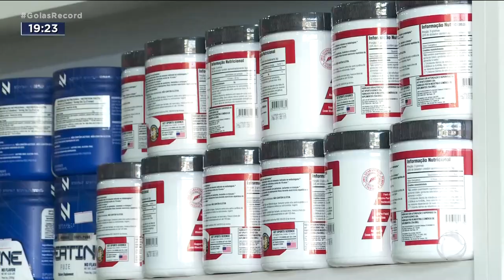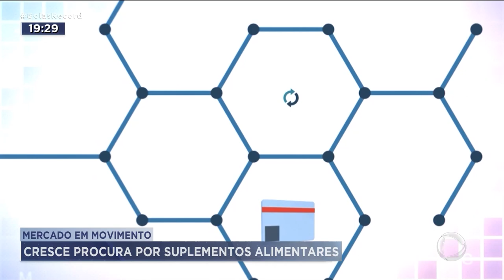MERCADO EM MOVIMNETO: CRESCE PROCURA POR SUPLEMENTOS ALIMENTARES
AS LOJAS QUE VENDEM SUPLEMENTOS ALIMENTARES, EM GOIÂNIA, NÃO TEM DO QUE RECLAMAR. AS VENDAS NUNCA FORAM TÃO BOAS. TEM SUPLEMENTO PRA TUDO: PRA GANHAR MASSA MUSCULAR, PRA ENGORDAR, PRA EMAGRECER, PRA DORMIR, ATÉ PRA FICAR MAIS JOVEM E POR AÍ VAI. É O QUE A GENTE VAI VER NO QUADRO MERCADO EM MOVIMENTO.